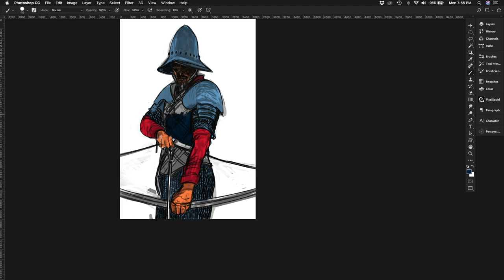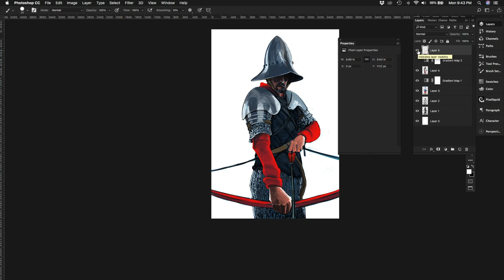Jeff Draws Stuff Episode 27 ARCHER STUDY! Speed Painting